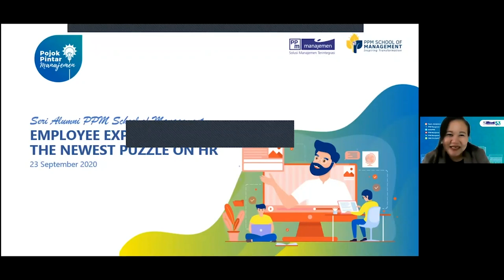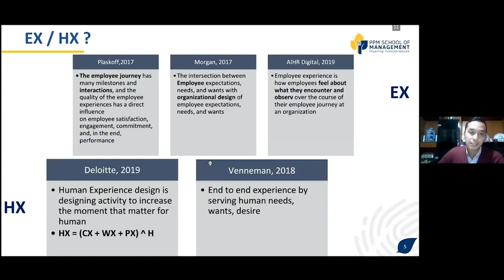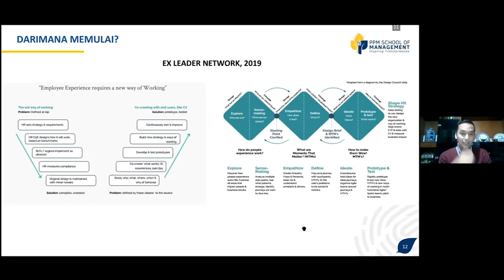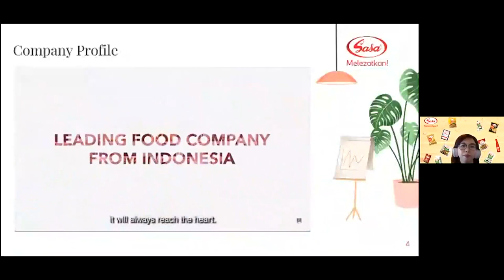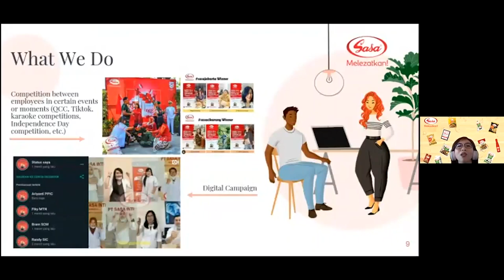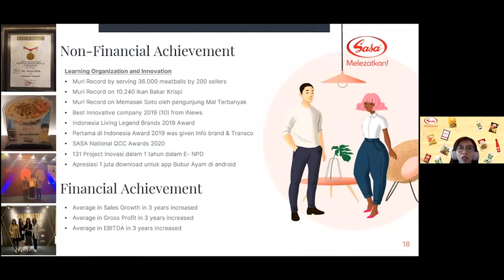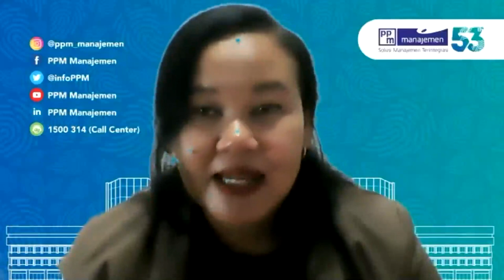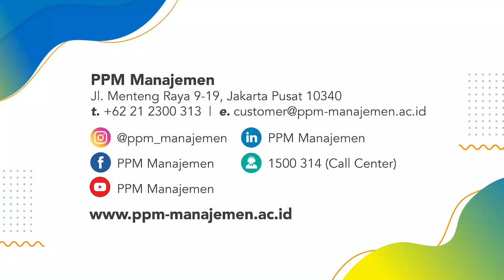Pojok Pintar Manajemen - Employee Experience: The Newest Puzzle on HR